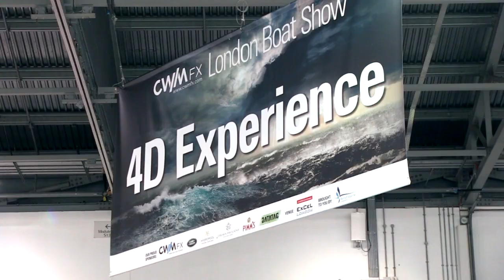CWM FX London Boat Show 2015- behind the experiences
Mike Enser (Head of Marketing for British Marine Federation & National Boat Shows), Grant Dudson (Creative Director for Drive) and Rik Haines (Senior Producer for Drive) talk to Event about the marketing innovations and experiences at this year's CWM FX London Boat Show.